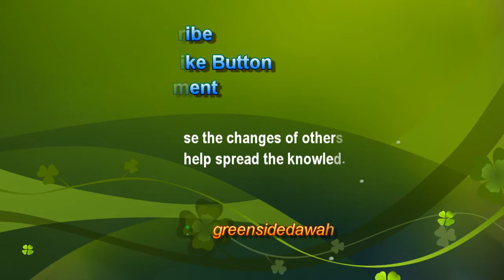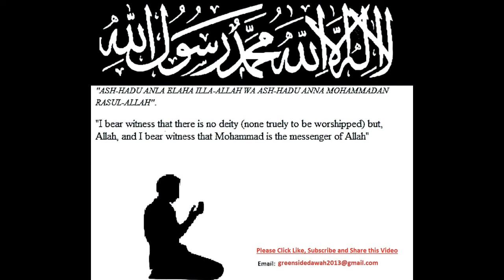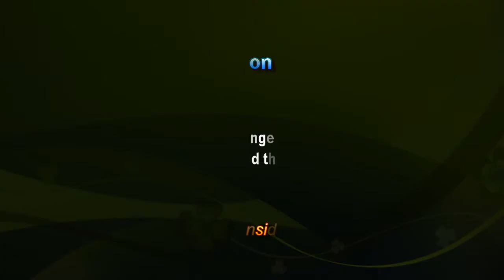English Lecture: A Conversation with Shaytan